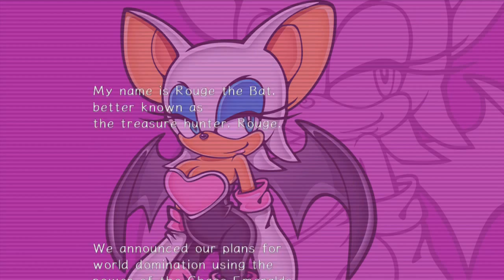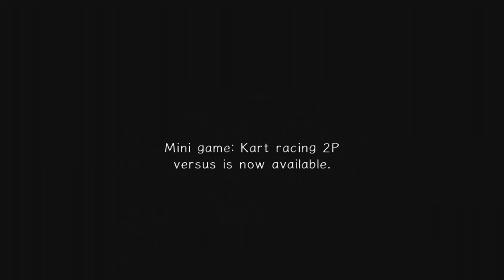Sonic Adventure 2 Battle - Dark Story - Part 4 - LET'S FIND THAT FOX BOY!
Hey Everyone! Welcome back to the next part of SA2B! Write a comment for any feedback or suggestions on what I should do next.

Get connected with me for updates and more!